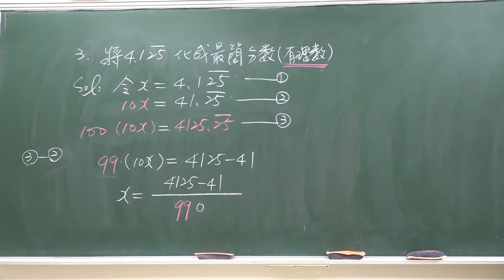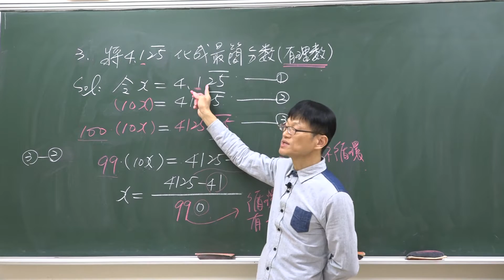B1---1--1---數與數線-----範例3---循環小數化成有理數---小數點後不直接接循環節型A